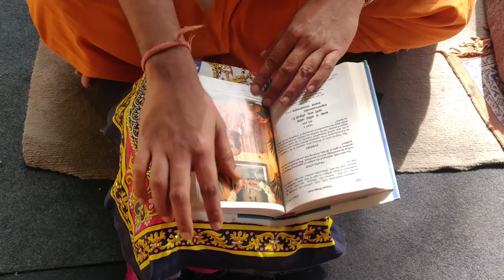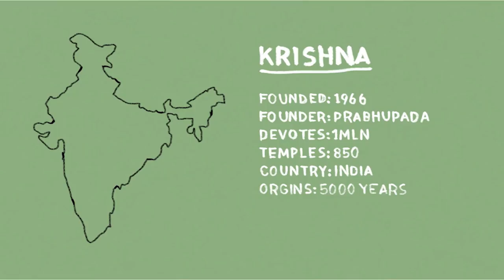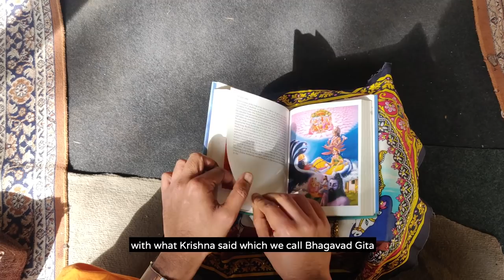Life as a monk in a Krishna Temple in 2021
This video is part of a series where we explore alternatives ways of living. Things we see and learn will be used to build Project Kamp and prototype a more sustainable living. More info below: